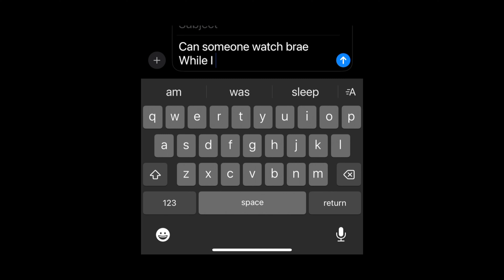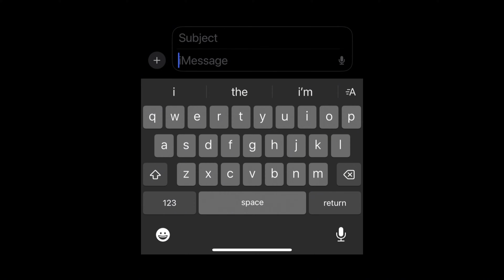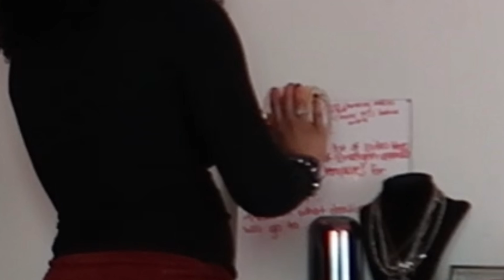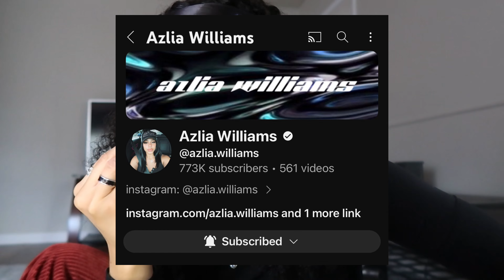vlogski: rearranging my room & grwm (yap sesh)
𝐈 𝐚𝐩𝐩𝐫𝐞𝐜𝐢𝐚𝐭𝐞 𝐲𝐨𝐮 𝐭𝐚𝐤𝐢𝐧𝐠 𝐭𝐡𝐞 𝐭𝐢𝐦𝐞 𝐨𝐮𝐭 𝐨𝐟 𝐲𝐨𝐮𝐫 𝐝𝐚𝐲 𝐭𝐨 𝐰𝐚𝐭𝐜𝐡 𝐦𝐲 𝐯𝐢𝐝𝐞𝐨.

amazon storefront